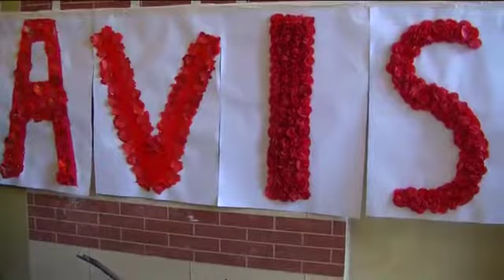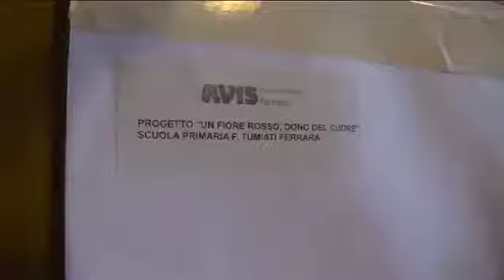Zucche coltivate in carcere regalate ai donatori Avis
Giornata speciale oggi nella sede di Avis Ferrara dove chi donava riceveva le zucche raccolte in carcere.
Una zucca violina a chilometri 0 dopo una mattinata contraddistinta da un grande gesto solidale: il dono del sangue.